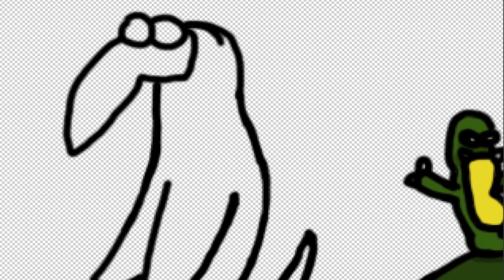La Story d'un Drawer 2023 #42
Pour ce La Story d'un Drawer de 2023, voici une nouvelle Fresque, celle-ci est la sixième depuis que le concept a commencé et vous regardez le 42ème épisode de l'année, cela vous permet de découvrir un personnage de l'univers de Ptéansia © inventé par Wolgulc.

Description du personnage dessiné :
Le Voloméo est une créature qui pendant longtemps a été prit pour un esprit vivant dans les montagnes, mais en réalité, celui-ci est une sentinelle des hauteurs et vit dans des grottes, il peut détecter des points d'eaux et ont provoquer certaines sources, son nom vient de l'ancien Haut-Ptéansien traduit par forgeur de cours d'eau et se déplace à l'aide des courants d'air des montagnes.

הכל בעזרת